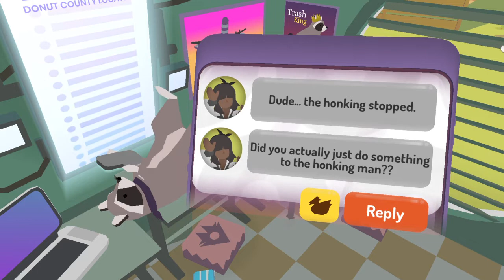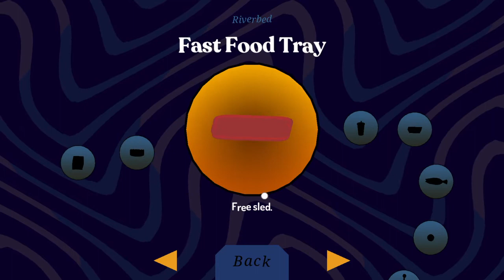Donut County MY QUADCOPTERRRR! (FreshNewLoaf) PT1